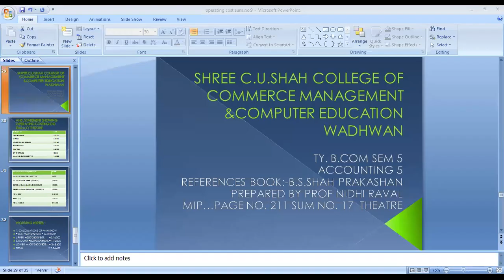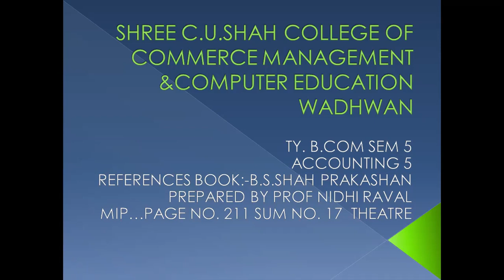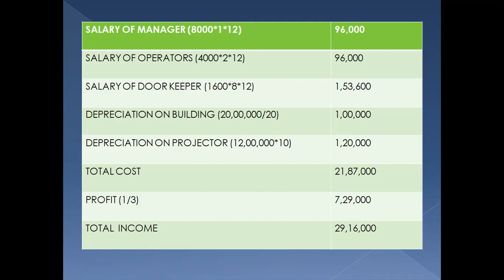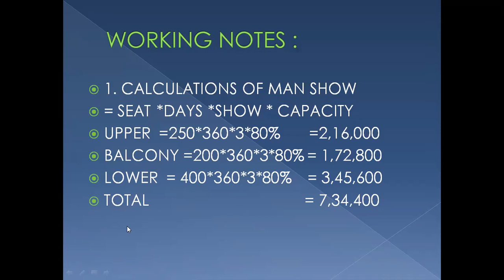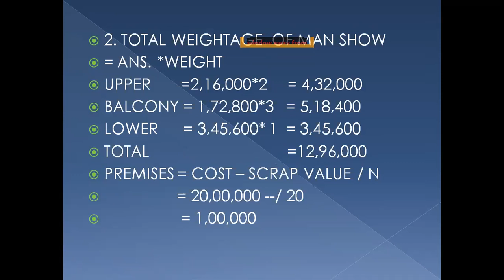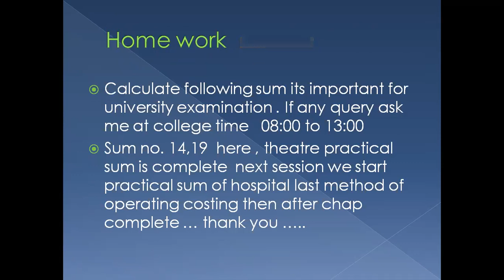B.COM SEM 5 CHAP. 3 OPERATING COSTING PART 7 PREPARED BY PROF .NIDHI RAVAL